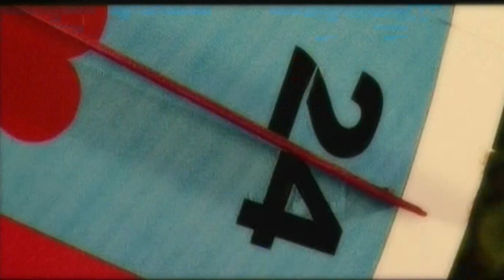Pro-News 2000's - DRIVE Artists Behind the Stage (2006)